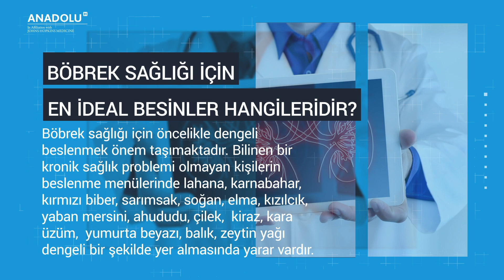Böbrekleri Korumak İçin Neler Yapmalıyız? (Böbrekleri Korumanın Yolları)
BÖBREK SAĞLIĞIMIZ NEDEN ÖNEMLİ? KISACA BAHSEDEBİLİR MİYİZ?

Böbreklerin başlıca fonksiyonu oluşan atık maddelerin ve aşırı sıvının vücuttan uzaklaştırılmasıdır. Bu işlevlerini oluşturduğu idrar aracılığı ile gerçekleştirmektedir. İdrar oluşumu çok kompleks aşamalardan sonra gerçekleşmekte olup, sonuçta vücut kimyasının dengeli bir şekilde korunmasını sağlamaktadır. Vücut kimyasının dengede olması, diğer organların ahenk içinde çalışmasına yardımcı olmaktadır.

BÖBREK TAŞI OLUŞUMUNUN ÖNLENEBİLİR NEDENLERİ VAR MIDIR? VARSA NELERDİR?

Böbrek taşı oluşumunda kalsiyuma eşlik eden oksalat dediğimiz molekül bazı yiyeceklerde fazla miktarda bulunur (fındık, fıstık, ıspanak, pancar, patates, bakliyat, çikolata, çay gibi). Oksalat içeren besinleri tüketirken yanında kalsiyum içeren besinler alınmaz ise oksalat böbrekte birikip taş oluşumunu arttırır. O nedenle kalsiyum içeren besinleri yeterli miktarda tüketmekten sakınılmamalıdır. Ancak böbrek taşını önlemek için dışardan ilaç olarak kalsiyum alınması uygun değildir.

BÖBREK SAĞLIĞI İÇİN EN İDEAL BESİNLER HANGİLERİDİR?

Böbrek sağlığı için öncelikle dengeli beslenmek önem taşımaktadır. Bilinen bir kronik sağlık problemi olmayan kişilerin beslenme menülerinde lahana, karnabahar, kırmızı biber, sarımsak, soğan, elma, kızılcık, yaban mersini, ahududu, çilek,  kiraz, kara üzüm,  yumurta beyazı, balık, zeytin yağı dengeli bir şekilde yer almasında yarar vardır.